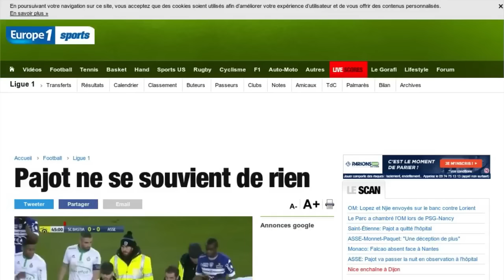"Aucun souvenir du match" : Pajot victime d’un terrible choc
Ce samedi soir, le Sporting Club de Bastia recevait l’AS Saint-Etienne à Furiani. Le spectacle n’était pas au rendez-vous, puisque les deux équipes se sont neutralisées, 0 à 0. En revanche,  une action a bien marqué la rencontre : le coup de pied au visage reçu par le Stéphanois Vincent Pajot. Le milieu de terrain s’effondre à terre et ses coéquipiers se précipitent sur lui pour éviter qu’il n’avale sa langue. Coup de froid dans le stade. Nicolas Saint-Ruf, l’auteur bien malheureux de ce dégagement raté est logiquement expulsé, alors que Pajot est transporté sur civière, direction l’hôpital. Le lendemain matin, il confie au micro de France Bleu Saint-Etienne Loire ne pas avoir dormi de la nuit et avoir mal à la tête, avant d’ajouter : "Je n’ai aucun souvenir du match, pas même de l’échauffement…". Plus de peur que de mal finalement. Nicolas Saint-Ruf, très préoccupé par l’état de santé de Pajot, a présenté ses excuses en zone mixte : "On ne joue pas au foot pour faire ce genre de fautes […] J’espère qu’il va récupérer de cette blessure et qu’il n’aura pas de problèmes par la suite". Fair play.